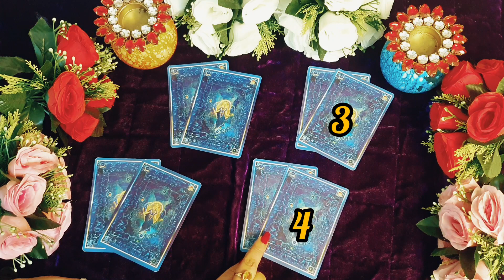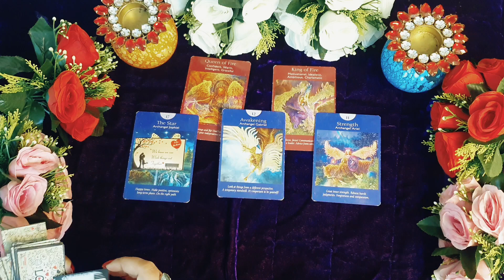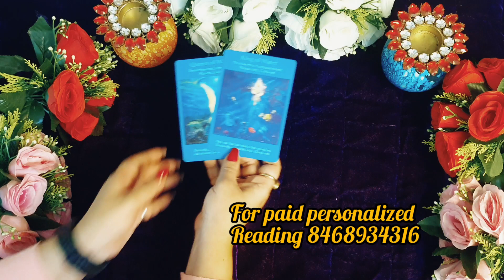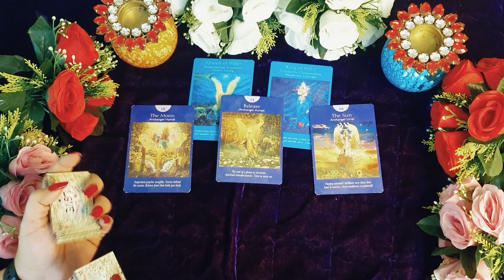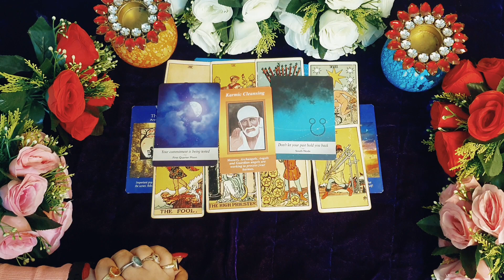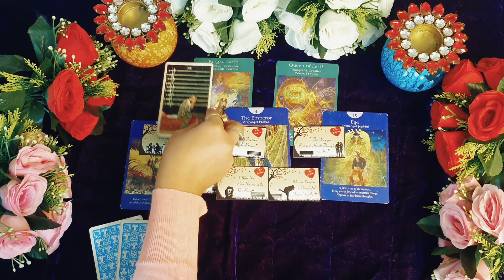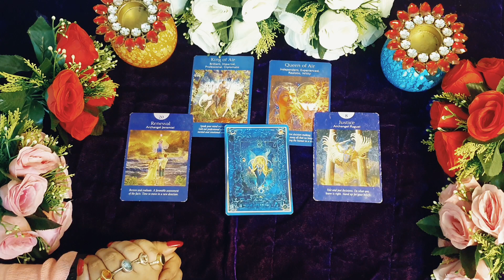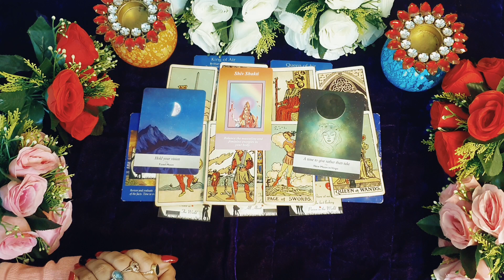💑💍💎Your Future Spouse- Who will you marry? Detailed Tarot Reading/ Hindi pick A Card🌟Part 2 💕❤️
Timestamp

0:00 -- intro
1:50  -- group - 1
13:50  -- group - 2
26:05  -- group - 3
35:35 -- group - 4

Whatsapp chat -- 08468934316 (for paid professional use only)

This tarot reading and  predictions involved are indicative still you have the power of free will to change your situation and to change you destiny.